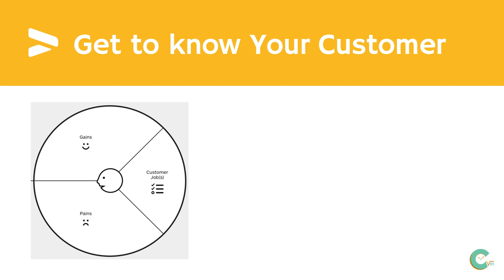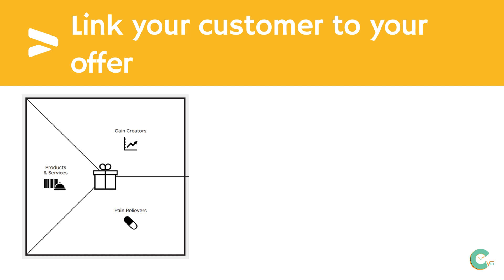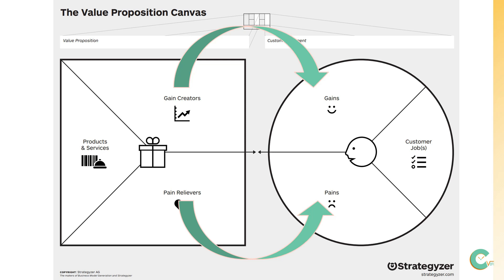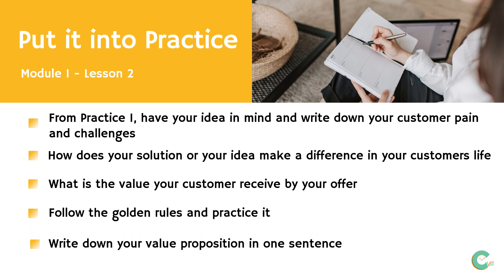Transform Your Business Idea into Profit with These Proven Strategies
Welcome to Lesson 2 of the 'Transform Your Business Idea into Profit' series! In this video, we’ll explore the next crucial steps to building a profitable business. Whether you’re just starting or fine-tuning your venture, this lesson provides actionable insights to strengthen your foundation.

🔍 Why It Matters:
Understanding your market and creating value-driven strategies are key to achieving long-term success. This lesson equips you with the tools to align your vision with your customers' needs.

💼 Who Should Watch This:

* New entrepreneurs looking to grow.
* Business owners aiming to solidify their profit model.
* Anyone passionate about creating a sustainable business.

🌟 Stay Ahead: Don’t stop here! Watch Lesson 2 and get closer to your goal of running a thriving business.